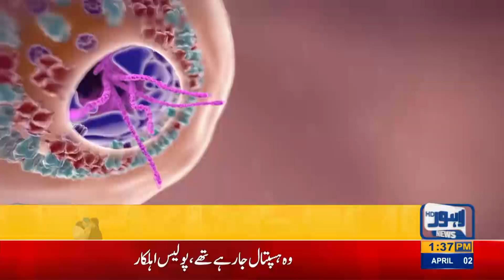Two Policemen Diagnose With Corona-Virus in Lahore